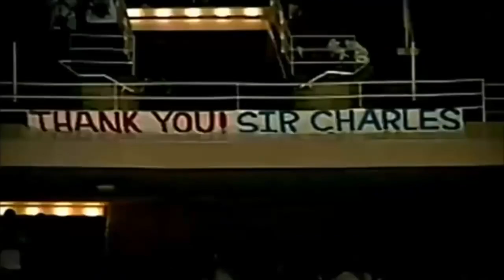¿Qué fue de Charles Barkley?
Hoy recordamos a esta gran leyenda de la NBA al cual le sobraba talento pero también un mal genio.